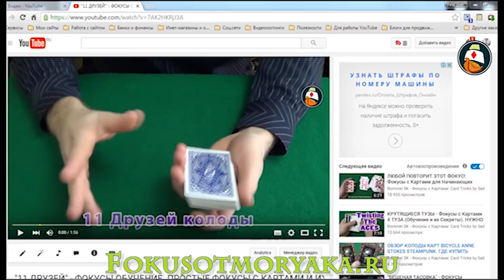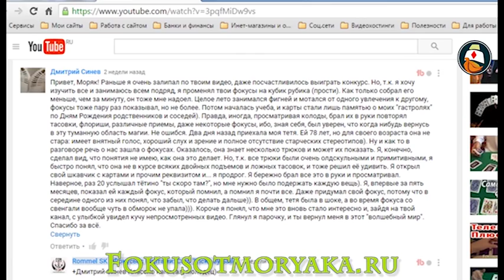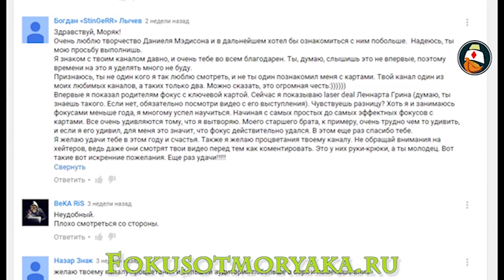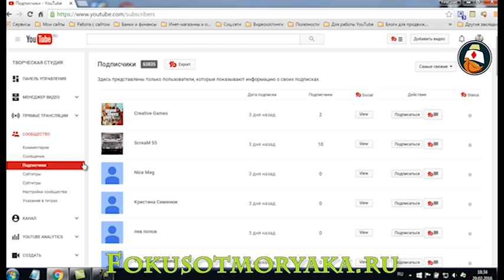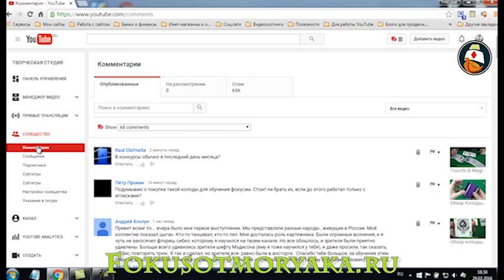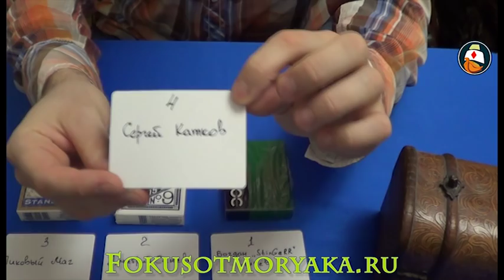Итоги Конкурса Лучший Комментатор Февраль 2016. Канал - Фокусы с Картами от Моряка